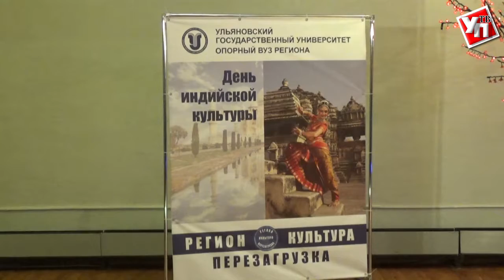Загадочная Индия –сари, менди, йога - под сводами Ленинского мемориала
В Ленинском мемориале прошел День индийской культуры, организованный студентами и специалистами УлГУ. Праздник был организован в рамках стратегического проекта опорного вуза "Регион. Культура. Перезагрузка", который предусматривает популяризацию  национальных традиций.